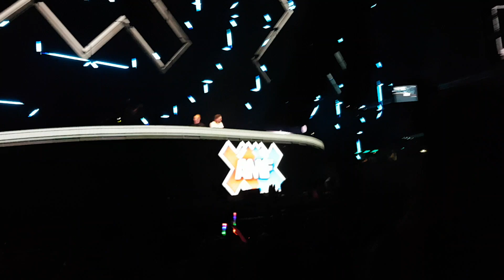Dimitri Vegas & Like Mike LIVE @ AMF 2016, Amsterdam [ Part 6 - Tremor Vs. No Money Vs. In The Dm ]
Dimitri Vegas & Like Mike LIVE @ AMF 2016, Amsterdam [ Part 6 - Tremor Vs. No Money Vs. Down In The Dm ]